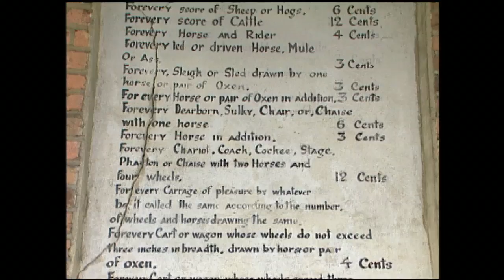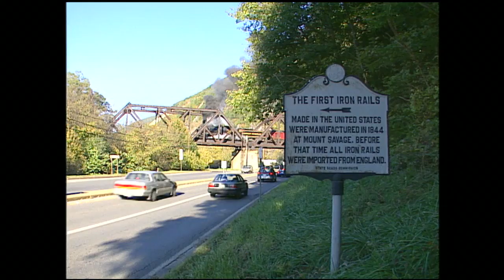Western Maryland Scenic Railroad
In honor of 734 105 birthday, and because folks have been asking for it, here is our multi Emmy nominated Public Television program we produced back in the late 1990's, "Thunder in-The-Alleghenies"